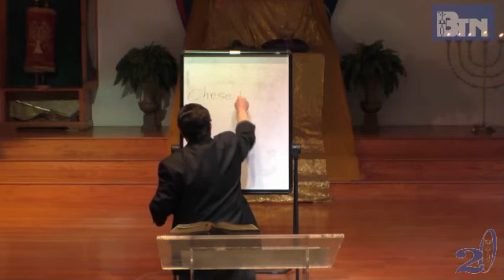The Battlefield of the Mind Pt 6 June 13 2020